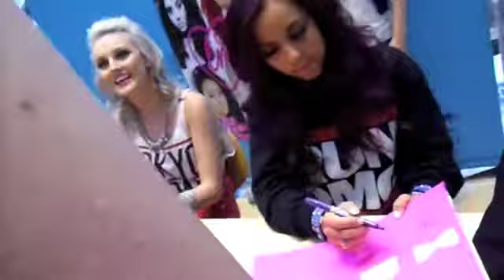Meeting Little Mix (30th August 2012)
Just amazing! Love them girls:')